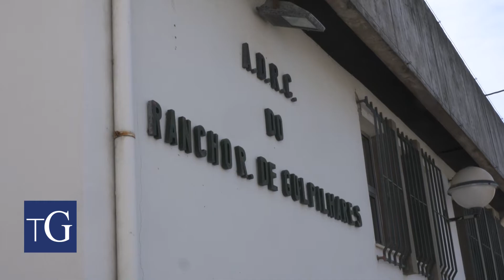Os 'votos' de quem vai a votos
Em dia de Eleições Autárquicas, o Terras de Gaia acompanhou o momento de voto de três candidatos à Câmara Municipal de Vila Nova de Gaia. Em contagem decrescente para o fecho das urnas, a confiança é transversal.